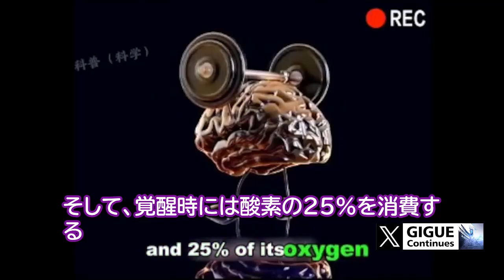脳のひみつ【右半球と左半球】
本物の脳のサンプルを見ても、この肉片が思考を生み出すとは想像しがたい。

左半球は論理的な推論や記憶、より抽象的なことに優れ、右半球は想像力や創造性に優れている。

脳は私たちの体の舵取りをしている。私たちの意識の源としてすべての行動と思考プロセスをコントロールしている。
天の川の星の数よりも多い約1000億個のニューロン細胞がある。

この1,000億個のニューロンの間で、無数の命令が行き交う。これにより、私たちは走ったり考えたり、外敵から隠れたりすることができる。脳は脂肪、血液、水で満たされているだけでなく、脳内を行き来する電気でもある。

脳の神経細胞は、パワーのある場所。神経細胞は接触し、シグナルを行き来させる。脳の重さは身体の2％しかないが、身体のエネルギーの約20％を使う。覚醒時には酸素の25％を消費する。脳は10ワットから23ワットの電気を作り出す。電球を点灯させるのに十分な量だ。

男性の脳は女性の脳より10％重く、女性の脳は少し小さいが、女性の方が神経細胞と結合が多く、女性の方が感情をうまく処理できる。そして男性の方が論理的思考能力が高い。

【お願い】
このYouTubeと、X（Twitter）にもあげている英語動画はわたしGIGUEが時間をかけて日本語字幕を付けています。
スクリーンショット、画面録画などで、無断コピー複製し他のアカウントで転載する、切り抜き、編集しブログなどに引用転載するなど、二次利用を固くお断りします。翻訳動画を共有していただける場合は、共有ボタンからURLリンクのみを貼り付ける形でお願いいたします。